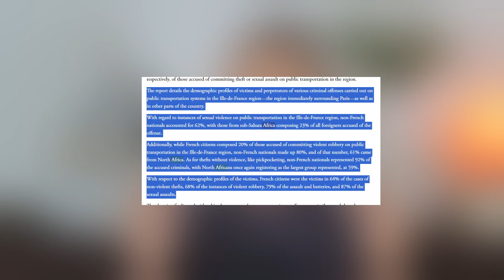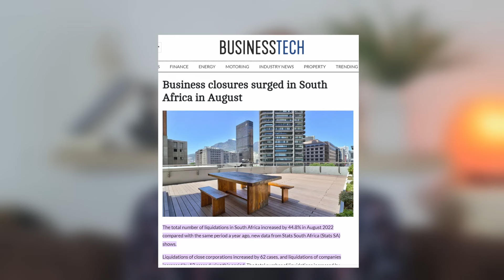Open Border Policy in Africa - Africans are One People!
Claiming that white people are the reason why there are borders.
Shouting that black Africans must unite and yet no one is checking... was Africa really United at any time in the past?

Julius Malema, the South African socialist communist politician is out to 'unite' Africa at the cost of white minorities.

2024 Elections In South Africa are coming up  and this is one of the biggest candidates.

Katie Moagi was stunning in this project as well. Citizen Concerned is proud to have her

Thank so much you for watching.

Bank Name: Bidvest Bank
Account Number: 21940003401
Branch code: 462005
Swift code: BIDBZAJJ